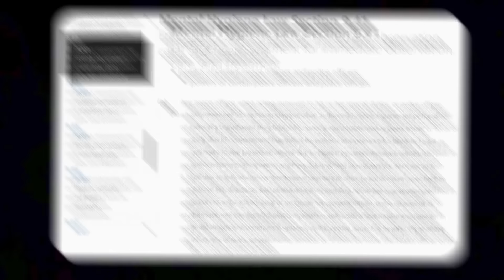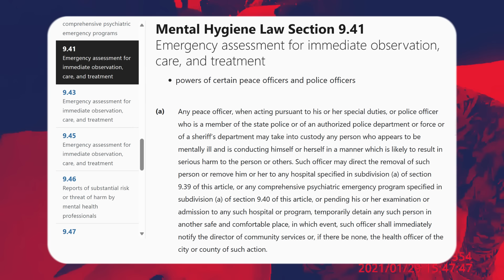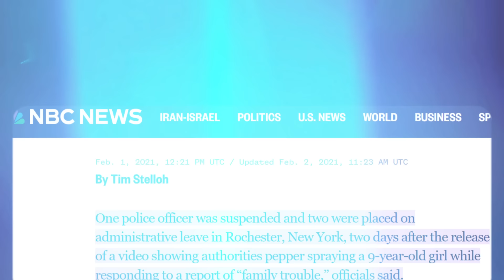DIRTY Cops SPRAYING A Handcuffed 9-Year-Old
officer gets crushed, police bodycam, police owned